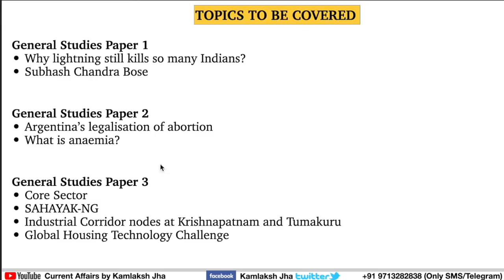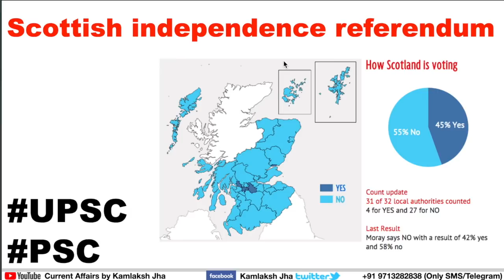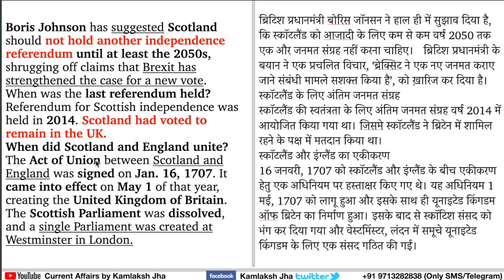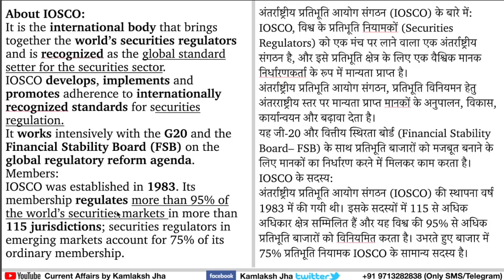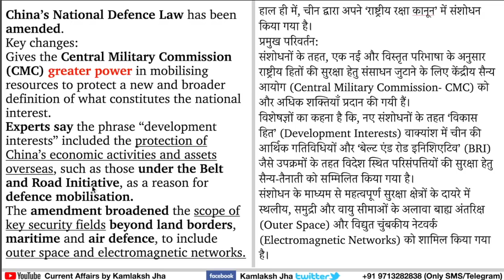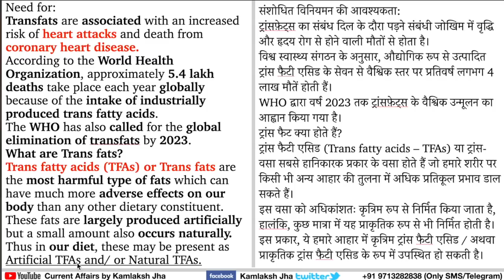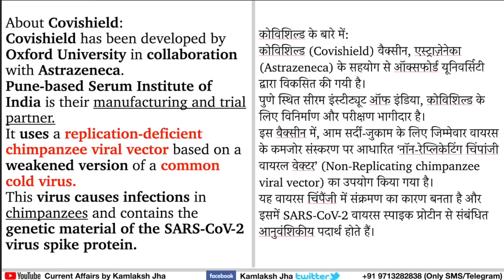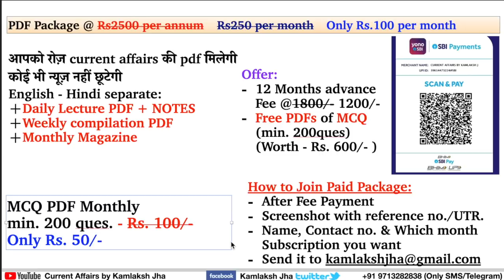5 January 2021 Daily Current Affairs The Hindu Indian Express PIB News UPSC IAS PSC| Kamlaksh Jha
LECTURES TIMING:
1. Current Affairs Lecture - 4:30 AM (Daily)
2. Current Affairs Live Test - 9PM (Tuesday, Thursday & Sunday)

00:00 Introduction

03:21 Mannathu Padmanabhan

04:24 Scottish independence referendum
11:51 International Organization of Securities Commissions (IOSCO)
16:37 China amends defence law to boost war preparedness
23:57 FSSAI slashes limit for transfat levels in foods

28:11 “Atmosphere & Climate Research-Modelling Observing Systems & Services (ACROSS)” scheme
30:43 Serum Institute's Covishield vs Bharat Biotech`s Covaxin

 36:14 Homework | END

English - Hindi separate:
- Monthly Magazine

24 घंटे के अंदर आपको pdf मिलना शुरू हो जाएगी